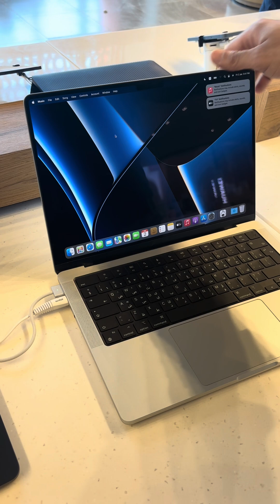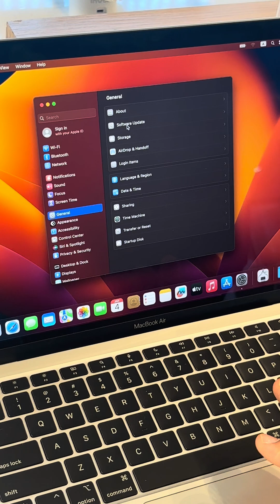الفرق بين ماك بوك آير و برو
MacBook Air and Pro highlights